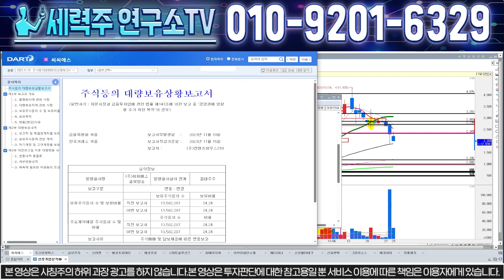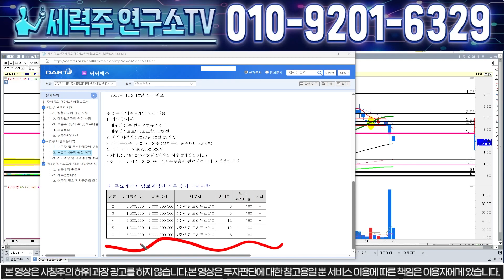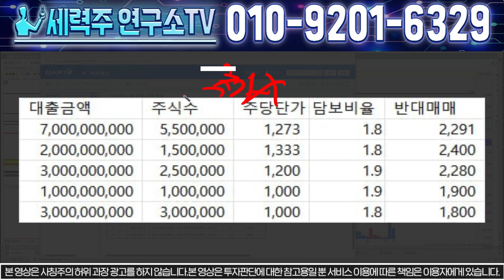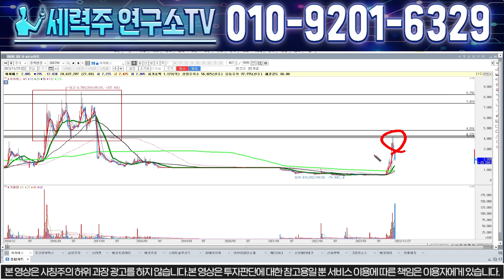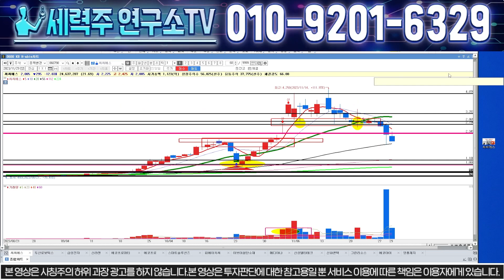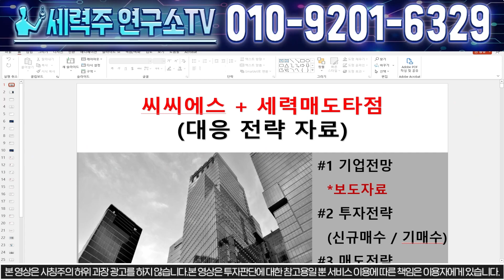[씨씨에스 주가분석] 긴급"매수금지" 세력들은 물량을 털고있습니다. 하지만 반드시 여기서 반등나옵니다!!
▶ 매일 매일 10% 무료단타종목 받기!!
▶ 대응전략자료 받기
ㄴ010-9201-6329번으로 "1" 보내주세요!!